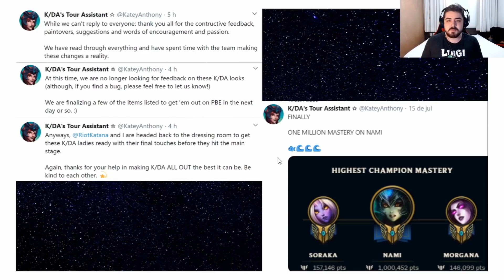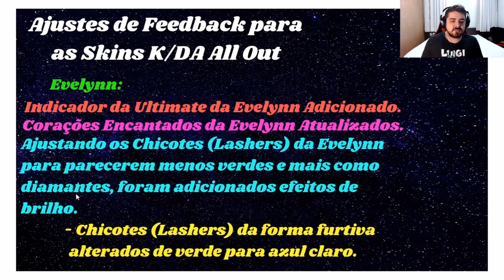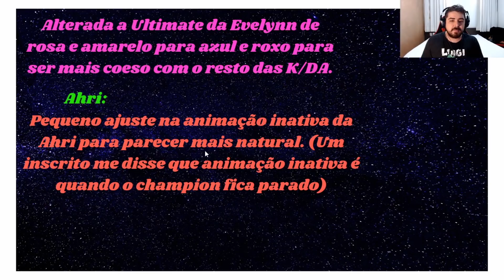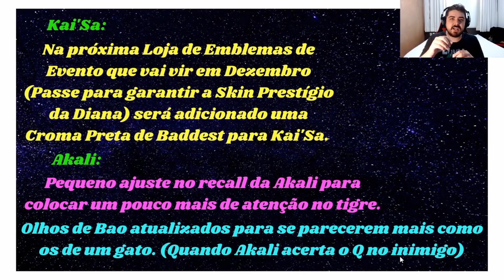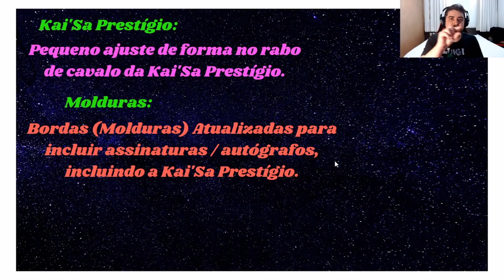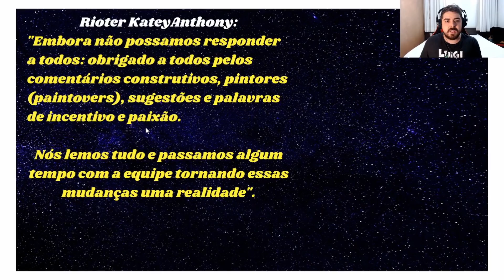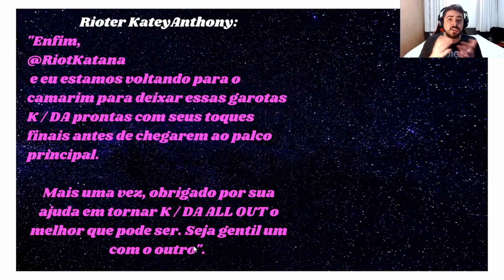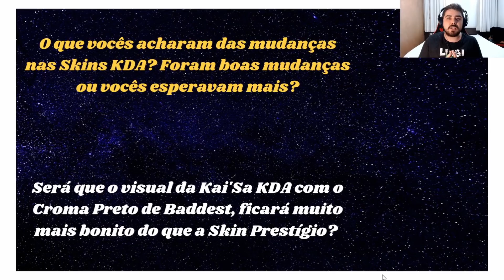Mudanças nas Skins KDA, Croma Preto de Baddest para Kai'Sa e Assinatura na Kai'Sa Prestígio no Lol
Uma lista de mudanças nas Skins K/DA foi divulgada pelas Rioters! Nesse vídeo falei de todas as alterações nas Skins KDA, comentei que a Skin da Kai'Sa KDA receberá o croma exclusivo de Baddest no próximo passe do Lol, e também falei da Nova Skin Prestígio da Kai'Sa que receberá Moldura com Assinatura, do mesmo jeito que as Skins KDA de Akali, Ahri e Evelynn.